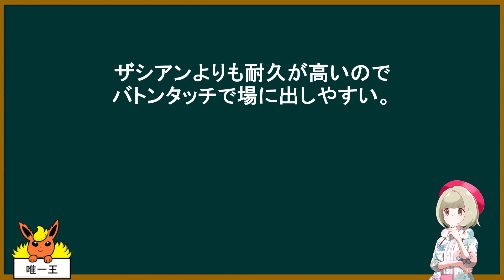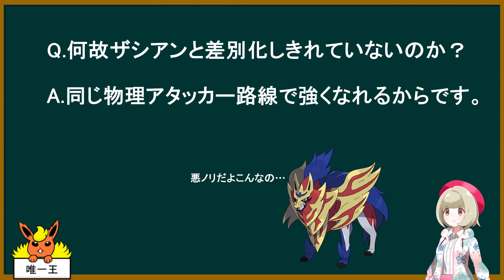【不遇でGO?】Part74 ザマゼンタの真骨頂【ポケモンゆっくり実況】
お疲れ様です。ガチパGO気味ですが剣盾も終わるしいいでしょ！